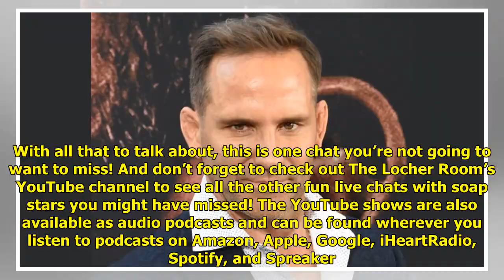Catch up With AMC Alum Chris Bruno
Don’t miss your chance to catc...